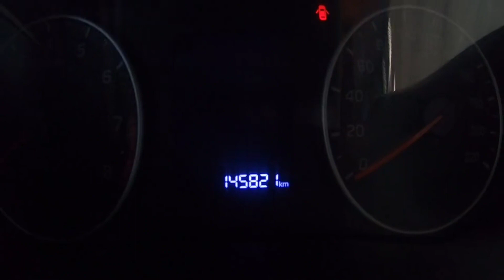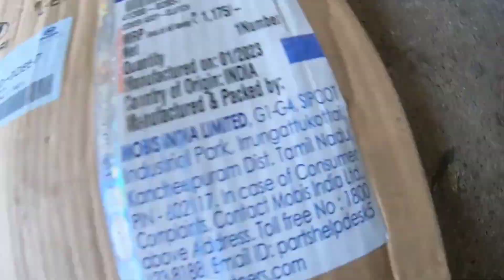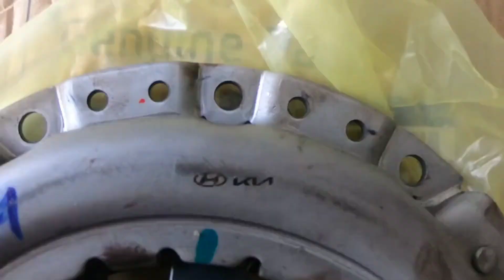Hyundai | i20 | Clutch | Pressure | Plate | Maintenance | Service | Oil | Filter | Spark | Gear